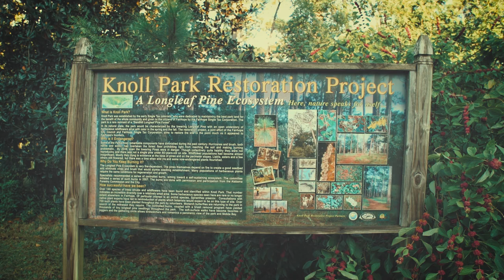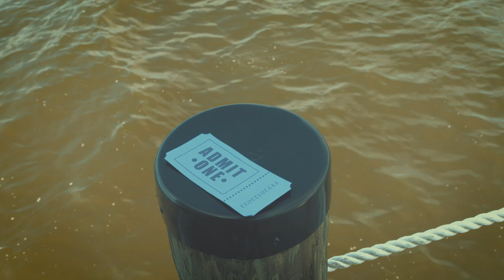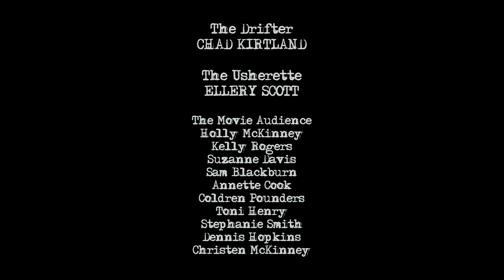The Drifter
Opening film for the Fairhope Film Festival 2022
Directed by Jefferson Moore
Produced by Stephen Savage
Starring Chad Kirtland
Featuring Ellery Scott